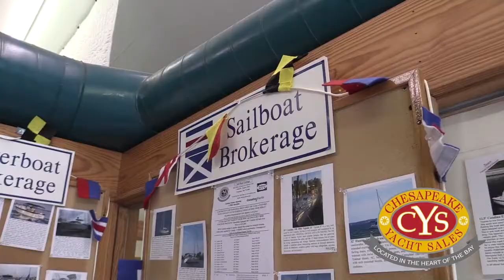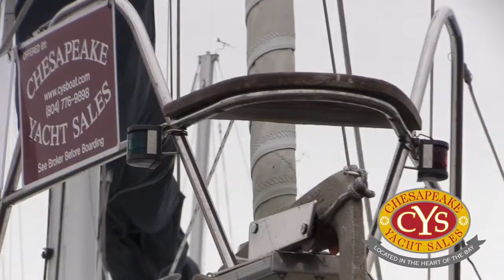CYS Buying & Selling Boats